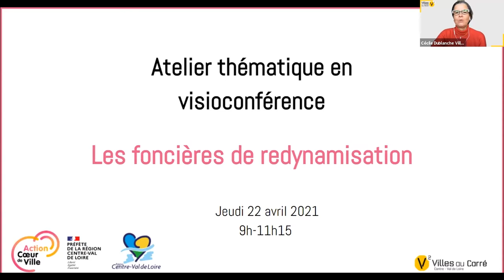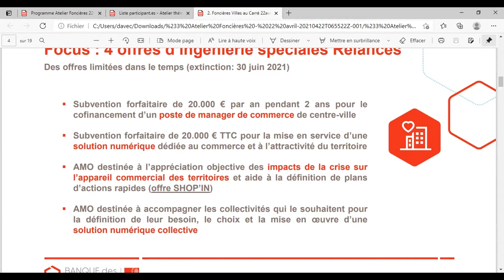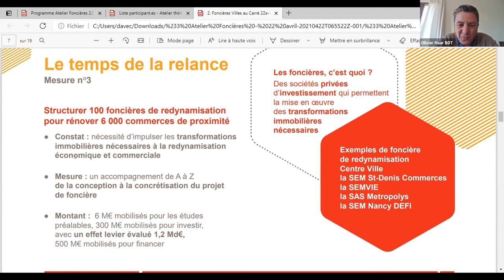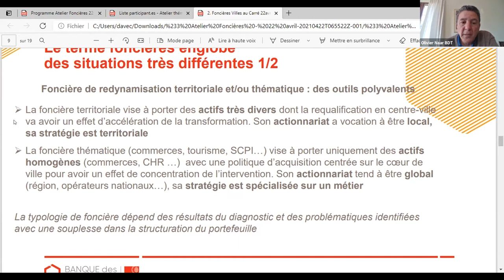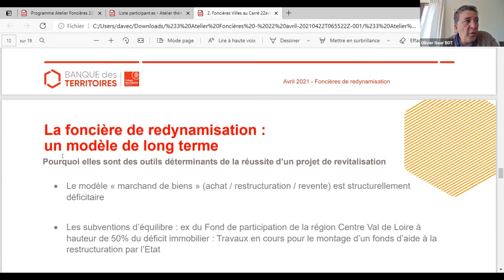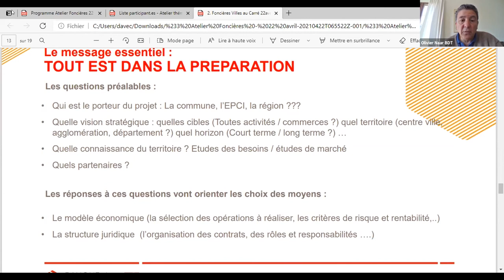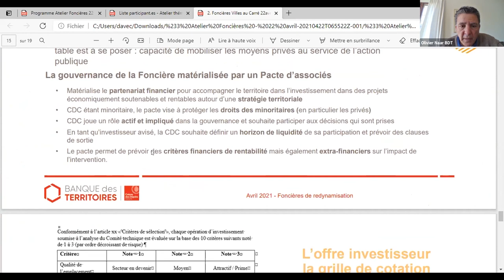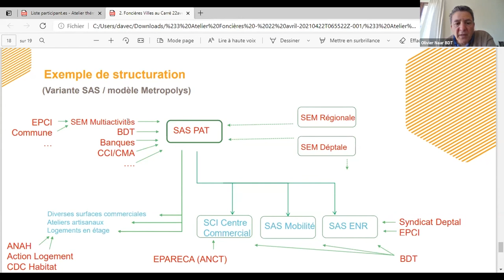Les ateliers Cœur de ville - Atelier #1 Les foncières de redynamisation - Introduction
Cet atelier a été organisé le 22 avril 2021 par Villes au Carré dans le cadre de l'animation du réseau des 13 chef.fes de projet Action Cœur de Ville en Centre-Val de Loire.

Introduction et présentation d'un outil porté par la Banque des Territoires.